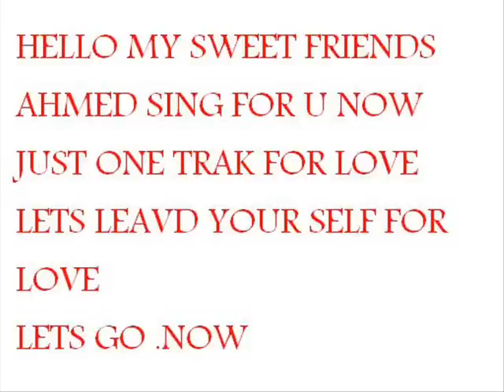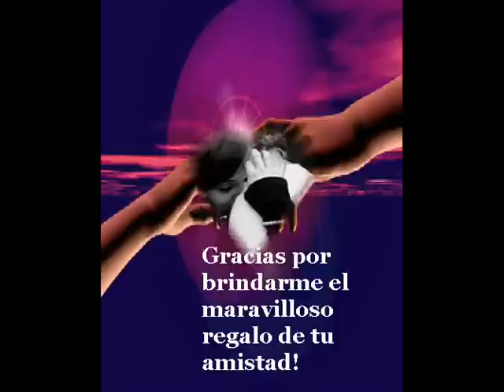ahmedesmail (enta mlaak).wmv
enta mlaak
lyrica by :
dr.abeer mansor
music and singing by:
ahmed esmail